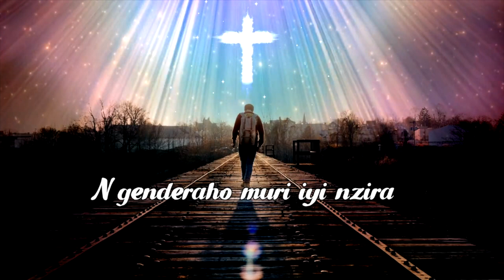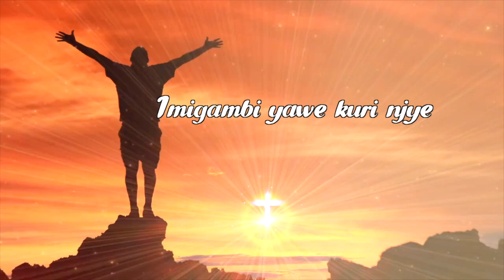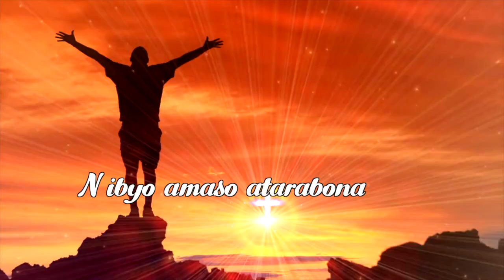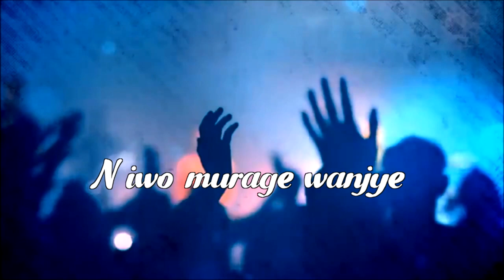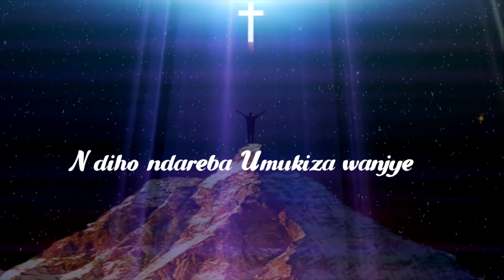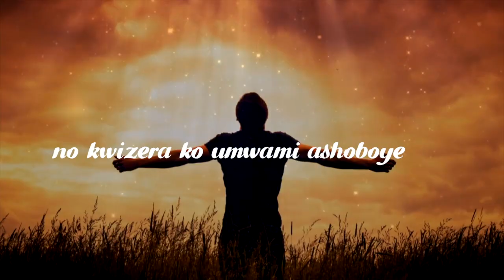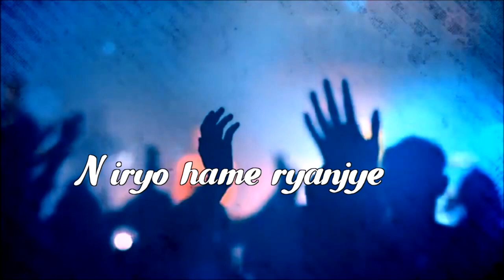Kukwizera (Official Lyrics Video) - Thierry & Scheilla Bari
The official Lyric Video for the new single "Kukwizera" that will be featured on “Kukwizera” first Album. May this song revivals your faith in Christ afresh. Be blessed

Produced by: Aime U. and Meschack R.
Music Arrangement by: Meschak R.
Video Dir: Apotre Charles